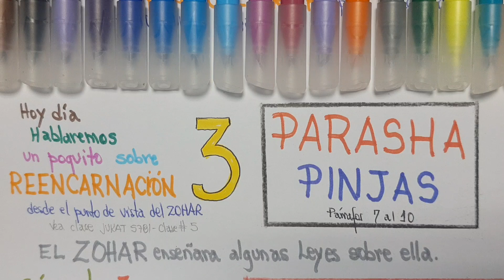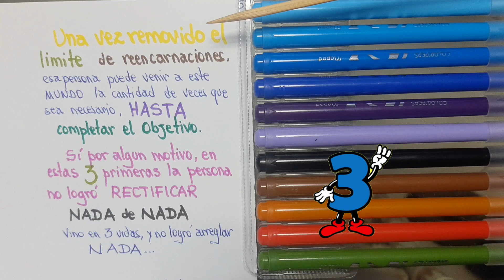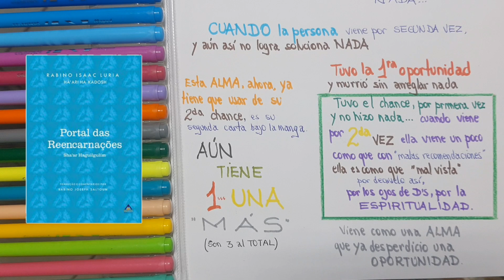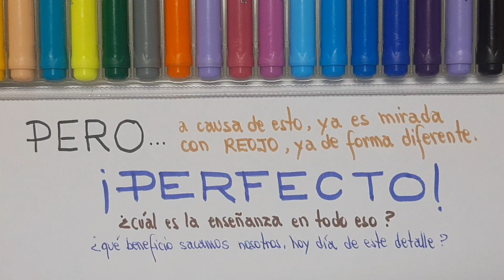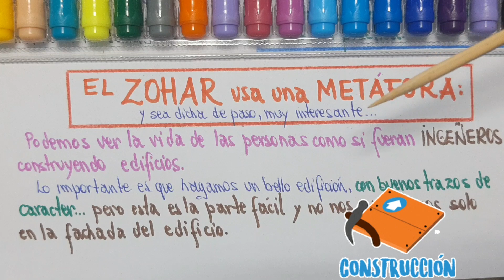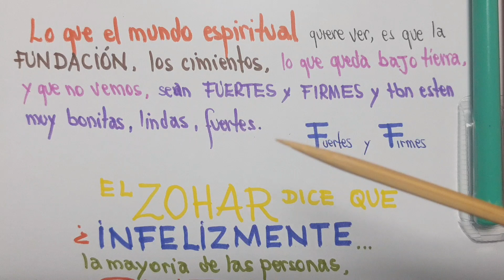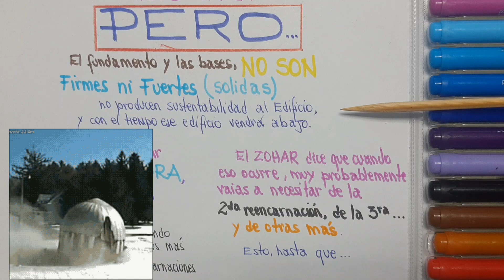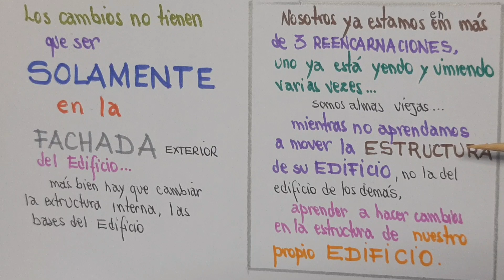Parasha Pinjas año 5781 - ZOHAR - Clase 3 - Párrafo 7 al 10 - REENCARNACIÓN - More Luis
Depósito:
✓Banco do Brasil
Agência 1188-6